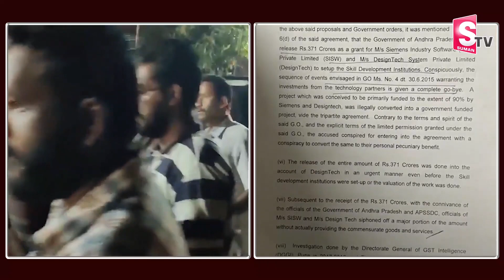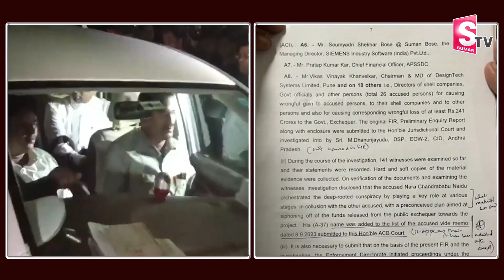విజయం మనదే అంటూ.. || Siddharth Luthra Showing The Victory Symbol || Chandrababu latest News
Watch►విజయం మనదే అంటూ.. || Siddharth Luthra Showing The Victory Symbol || Chandrababu latest News ||

Suman TV Trends is Telugu News YouTube Channel Across Telangana and AP Telugu News Gives Covering Political News, Sports News, Entertainment News, Comedy Telugu Web series, Tollywood News, Film News, Movie Promotions, Telugu YouTube Channel 24/7